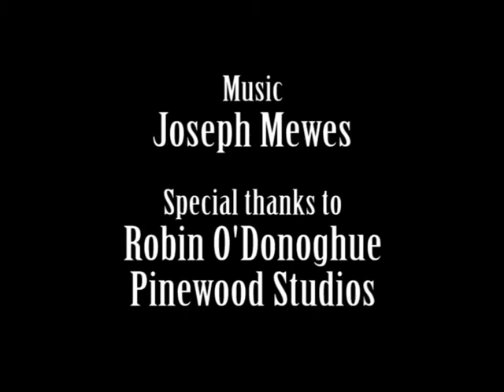The Fox & the Crow - Webra Group Ltd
Whether it's an animated or live-action production, creating multi-platform content, establishing a new brand, website or product, Webra Group can assist and support your project. With a wealth of experience and a team of industry experts, Webra Group can help with grow your idea from a single drop of inspiration.